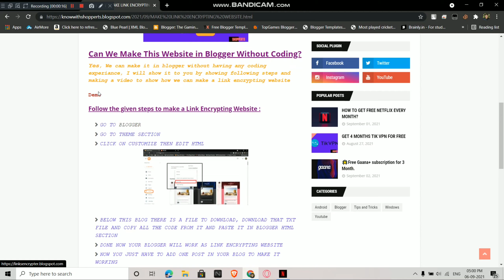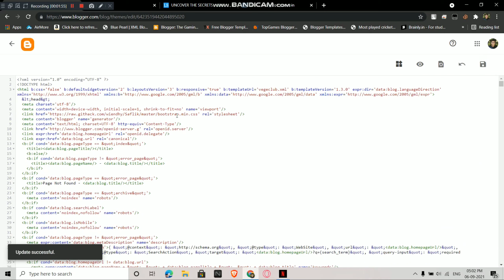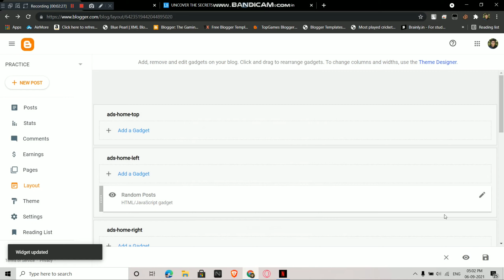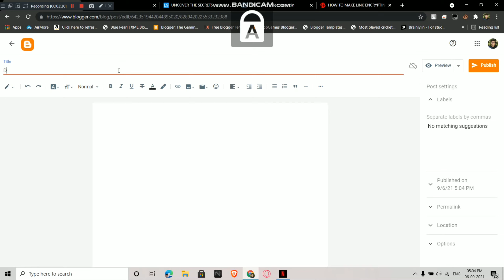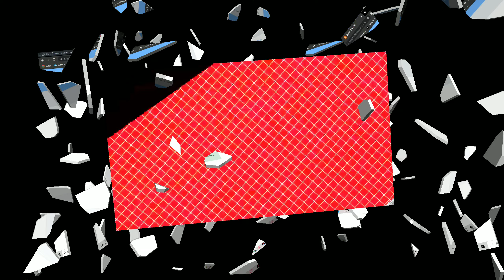|| HOW TO MAKE A LINK ENCRYPTION WEBSITE || WITHOUT CODING || FREE || SHOPPERTS || URL SHORTENER ||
Hey guys today in this video I am going to show you how to make a link encrypter website Free of cost, without having any coding experiance in blogger without any hosting service and money